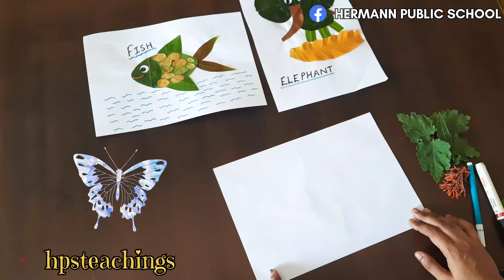Art and craft activity/Butterfly making by leafs.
This video is about making of butterfly by using leafs.
This is a art and craft activity for kids as well as for teachers.